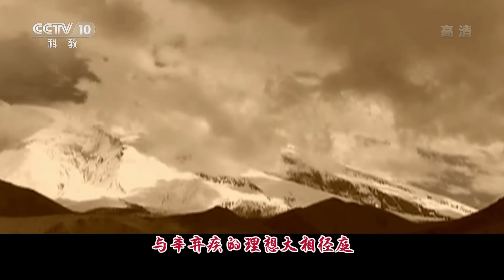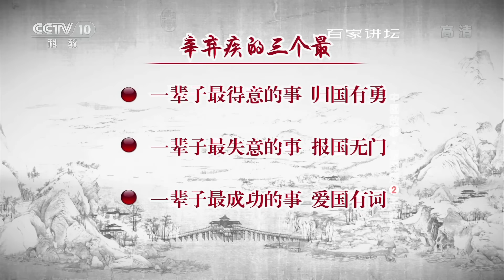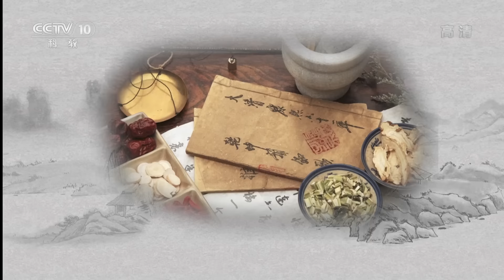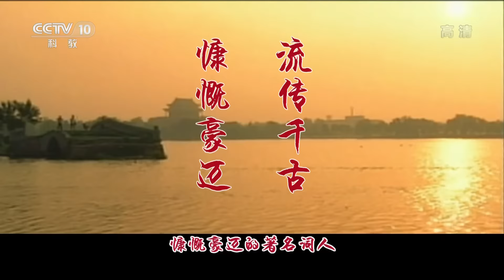中国故事·爱国篇 ② 辛弃疾 【百家讲坛 20160404】超清版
本期节目主要内容： 他是南宋第一爱国词人，他的一生都想着如何为南宋建功立业，他就是著名词人辛弃疾。其实辛弃疾的一生最看重的并不是成为一个词人，在他身上始终有一股强烈的爱国、报国情怀，他一心想的就是“建功立业、报国杀贼”，他一生最大的理想就是恢复北宋的旧江山。但是残酷的现实与辛弃疾的理想大相径庭，他在大有作为的壮年被迫离开政治舞台，回家闲居，而闲居后自称“庄稼人”的辛弃疾却无心赏玩优美的山水田园风光，在他的心灵深处经常泛起报国无门的遗憾。